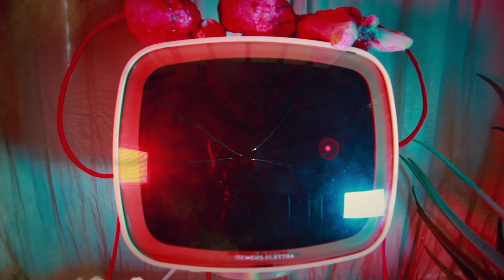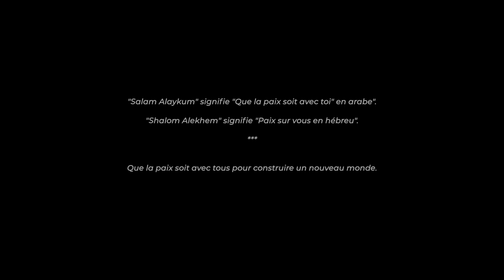MS Butterfly - Le Jour du Dernier Jour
Mes amis, l'heure du choix est arrivée, un choix entre une société déshumanisée dirigée par des machines et une société fondée sur des valeurs humanistes et fraternelles. Reconnectons nos coeurs à nos têtes pour que le meilleur puisse advenir.
Cette chanson est dédicacée à Françoise, Sylvie, Fatima et Ana.
Merci à mes anges Adam, Eva et Apolline.
Merci à mes amis Amélie, Aurore, Claire, Karl et Mounir pour leur soutien et leur confiance en moi.
Merci à Christian pour ses multiples retours éclairés.
Paroles : Ms Butterfly
Avec la participation de Julien Tékeyan pour les percussions et Cécile Macaudière pour sa magnifique voix
Réalisation : Viviane Ribéraigua